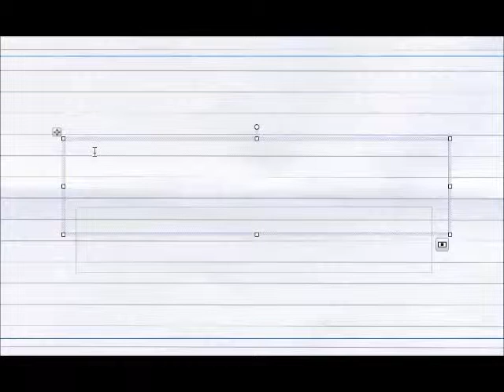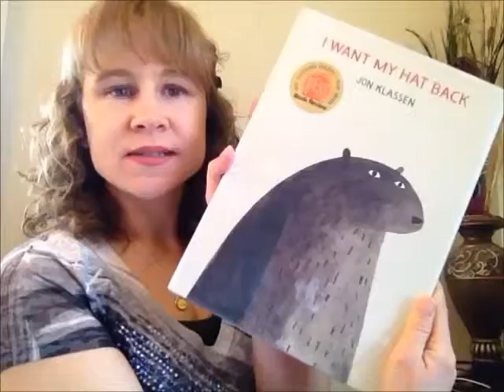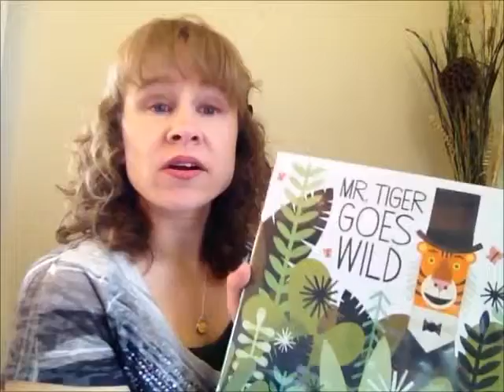Beyond the Written Page: Picture Books as Textbooks (January 29, 2015)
Writers do a lot of reading! More often than not, the textbooks I learn the most from are picture books.

In this edition of Beyond the Written Page, sneak behind the scenes to find out about a project I'm working on, and a few of the  picture book "textbooks" I draw inspiration and direction from.

As always, you can find out more about me and about the projects I'm working